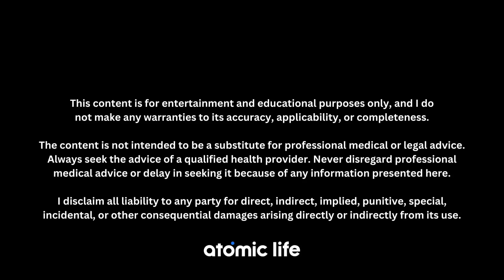HGH and Insulin Myths and Truths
Join Dr. Dean St. Mart and I as we discuss the most common myths behind HGH and insulin usage in bodybuilding and what the real deal is. Dr. Dean is a world renowned expert in supplements, pharmacology and chemistry.